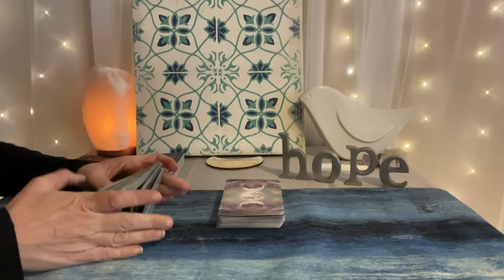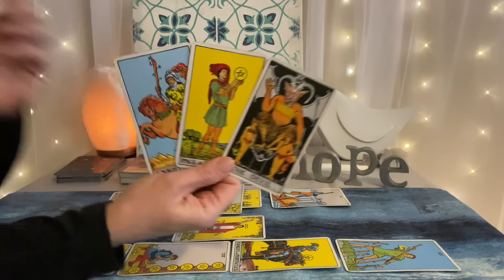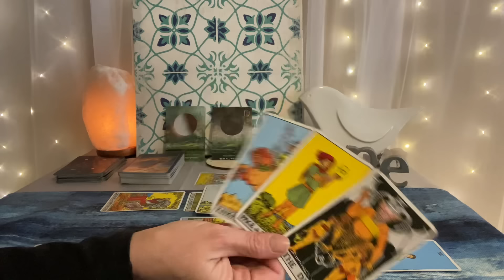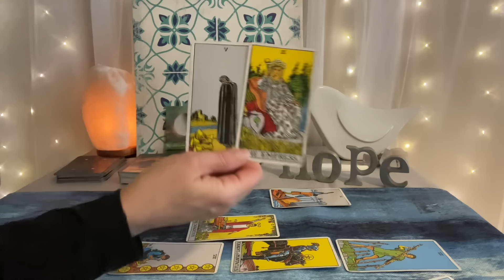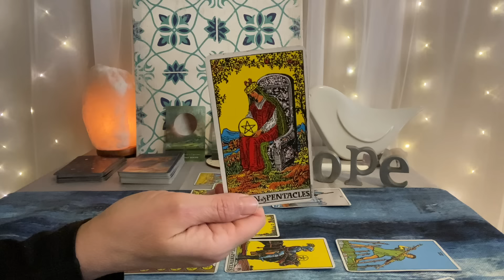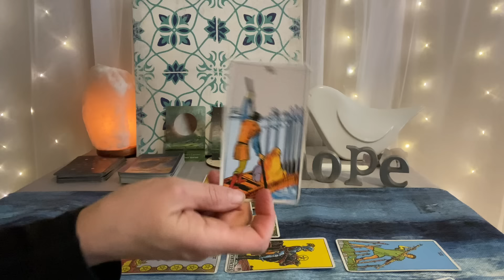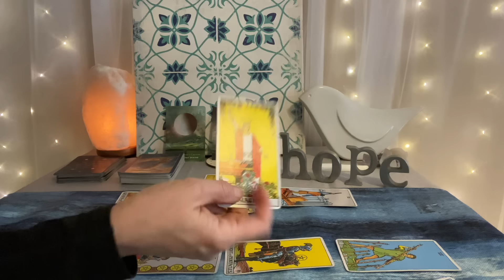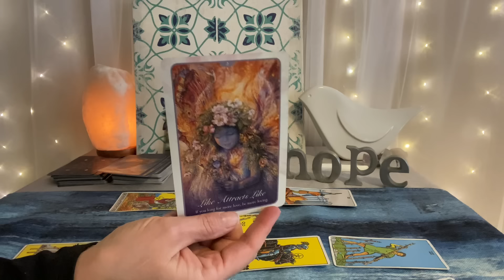GEMINI Tarot Mid Month January 2024—Leave the past behind and trust all will be well💰❤️🌎